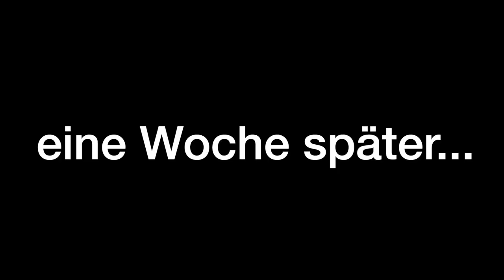WIR SIND AUF EINE FAKE KOOPERATION REINGEFALLEN?! 😱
euda wir wollen euch heute ein echt interessantes Spiel vorstellen:
ursprünglich dachten wir es sei eine Kooperation aber die war leider FAKE
das Spiel ist jedoch echt und sieht auch interessant aus

🛍️ für alle die Hilfe bei Entscheidungen brauchen*: